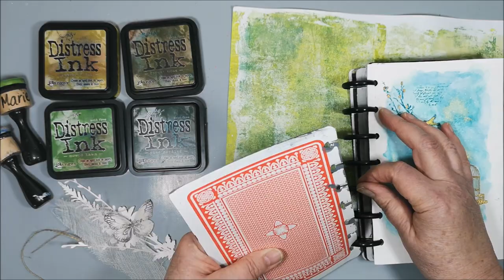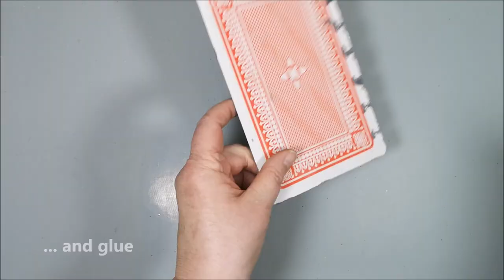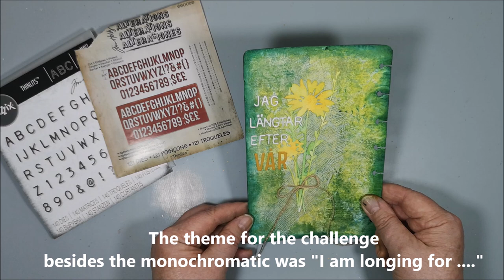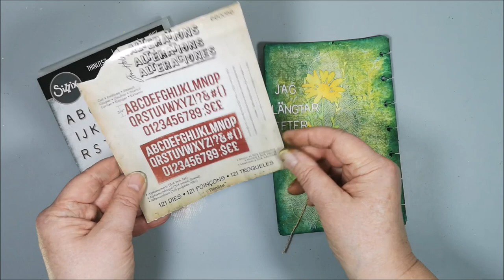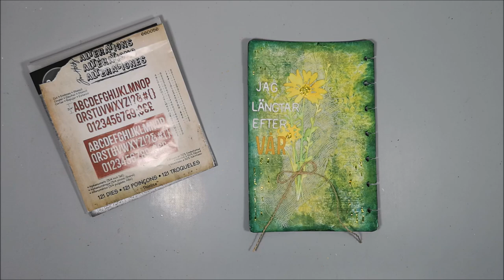Monochromatic Art journal page - Longing for SPRING! What to do with all your beautiful gelliprints.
If you like to create with your gelliplate there is a big chance that you will end up with a lot of nice gelliprints. One way to use them is to create art journal pages. You already have a nice background, you just have to build on it. I created a monochromatic page with only shades of green.